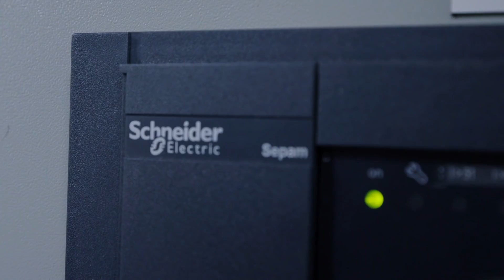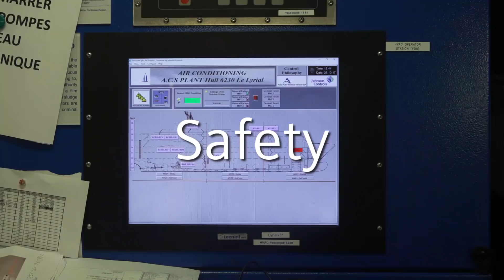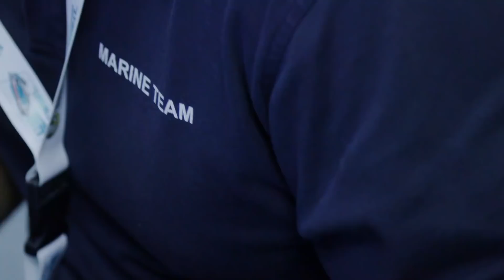Ecostruxure Asset Advisor - A Remote Monitoring System for Ponant Cruises | Schneider Electric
Ponant Cruises turned to Schneider Electric's EcoStruxure Asset Advisor to prevent their boats against power disruptions. This remote monitoring system is key when you're in the business of providing a luxury experience. ►More customer videos

This video is about how Ponant Cruises and Schneider Electric teamed up to increase reliability, safety, and performance. Thanks to EcoStruxure Asset Advisor monitoring and pro-active alert functions, as-well-as support and recommendation services provided by Schneider Electric, Ponant Cruises managed to reduce downtime and costs dramatically.